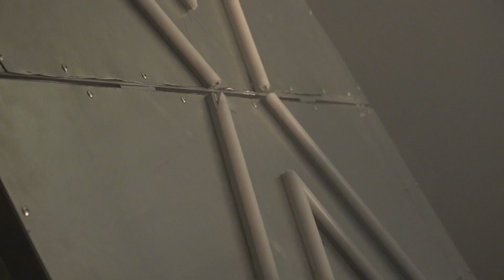Luminous Storefront Sessions #3 Agent Side Grinder at Wide Alley in Uppsala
SHINING A LIGHT ON THE SMALL INDEPENDENT SHOP OWNERS WHILE SUPPORTING THE LOCAL MUSIC SCENE.
In the darkest November, Uppsala city centre is about to come alive with the sounds of live music. In a move to revitalise the city centre and uplift local musicians, three independent shop owners are joining hands to host three unique pop-up concerts in their storefront window. Be sure not to miss this one-time-opportunity to see artists, hungry for exposure, give it their all for 15 minutes, crammed in between mannequins and todays’s special offers.

Agent Side Grinder is an electronic/post-punk/industrial monster from Sweden.

Wide Alley
Hair salon in the heart of Uppsala. Your hair is our driving force, creating and developing drives us forward.